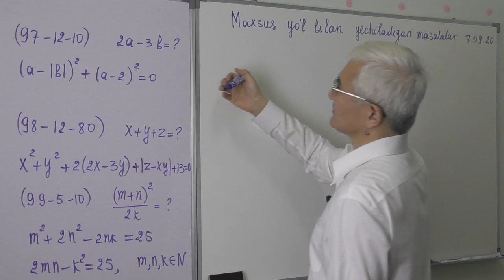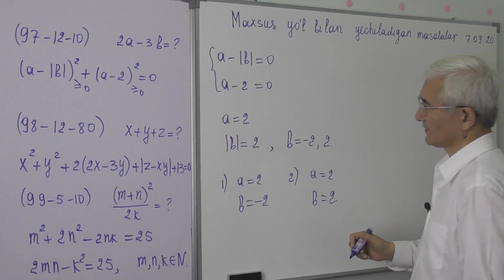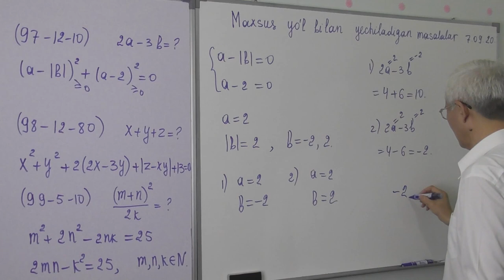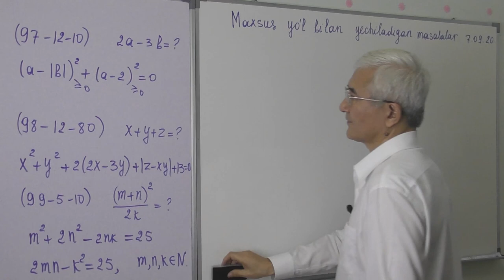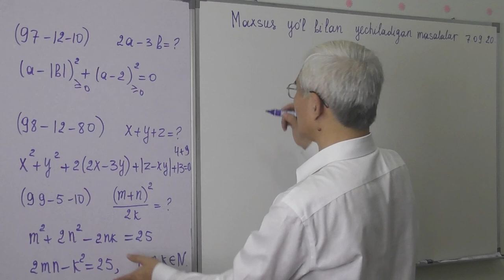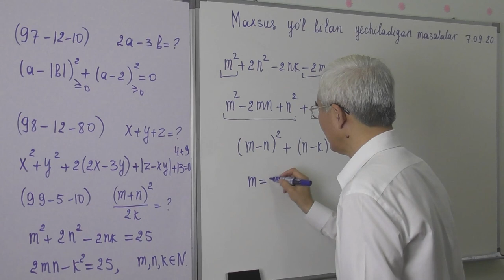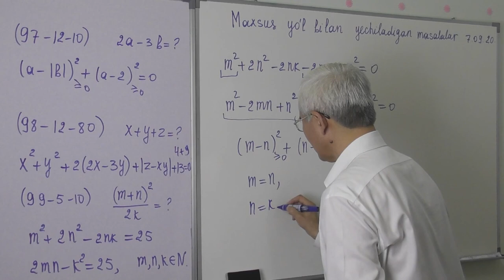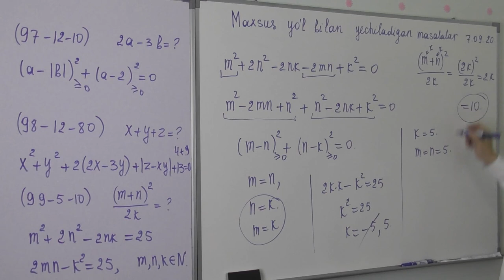15 1 Misollar yechish 1 3